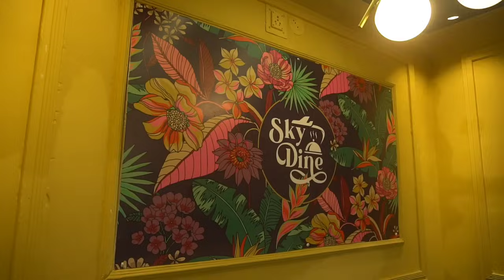Miss India jharkhand Riya tirkey | Sky Dine ranchi | खुबसुरत नजारा वाला रेस्टोरेंट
Miss jharkhand Riya tirky | New restaurant Sky Dine  ranchi | सबसे खुबसुरत नजारा वाला रेस्टोरेंट |

first of all view from the resturant is breathtaking, the ambience was also very impressive, The place was having such a nice vibe .
Aiport is nearby and railway station also 4 km from here.The hotel is located on road and near to ranchi airport .

1.)Ambiance - ( 🌟🌟🌟🌟🌟)
view from rooftop is stunning.clear view of airport runway and flights.Away from City hustle.Their main highlight is the terrace/restaurant area overlooking the runway from where you can enjoy your meals watching airplanes taking off and landing.

2.) service (🌟🌟🌟🌟🌟)
nice behaviour of all staff members .
very attentive and alert . quick service .
very polite and humble .

3.) price ( 🌟🌟🌟)
 As per the quality and quantity of the food the price was ok. average.

4.) Taste of the food (🌟🌟🌟🌟)
according to our taste the food was very tasty, we really liked the chicken chilli and sizzler.

We tried -
1.) chicken chilly - 249₹
2.) oriental veg sizzler -359₹
3.) chiken hakka noodles -209₹
4.) chiken white sauce pene pasta -399₹
5.) cheese sigar -249₹
6.)cola punch -149₹
7.)mint mojito -140₹
8.) Masala cold drink - 90₹

Address -
Hinoo Main Rd, Hinoo,
Near premsons motors ,Birsha chowk

अगर ये विडियो अच्छा लगा हो तो,

Nitish & cuisine ❤️❤️❤️